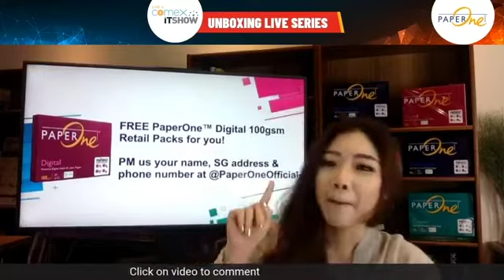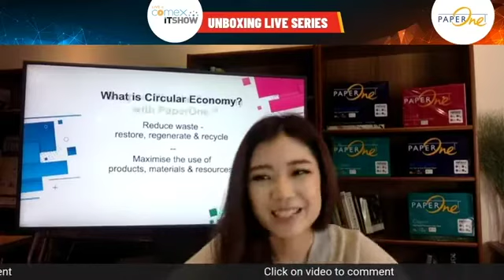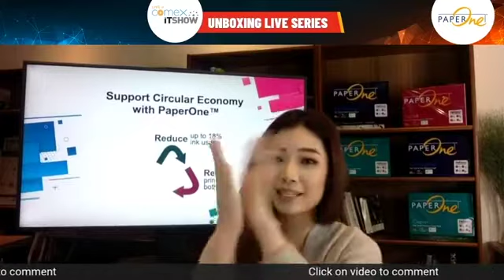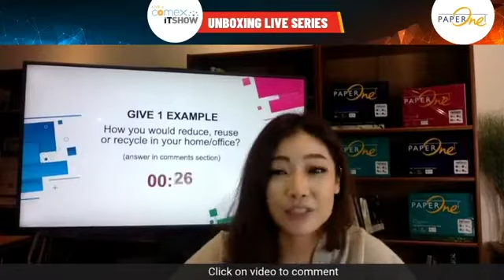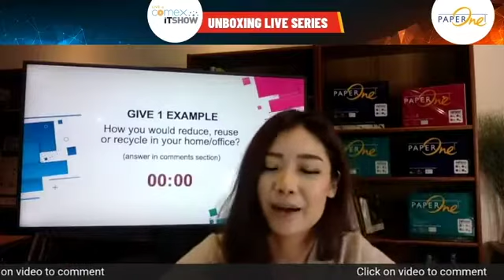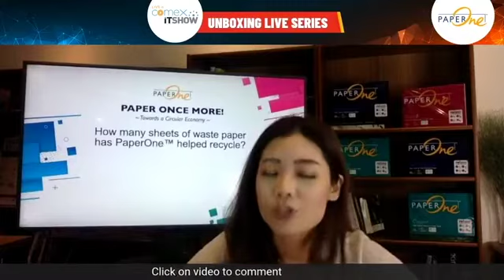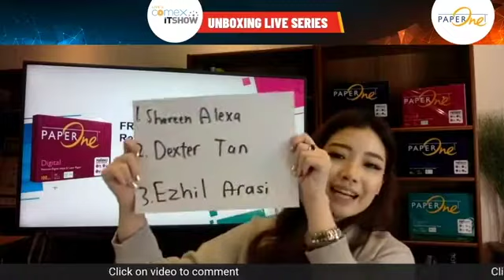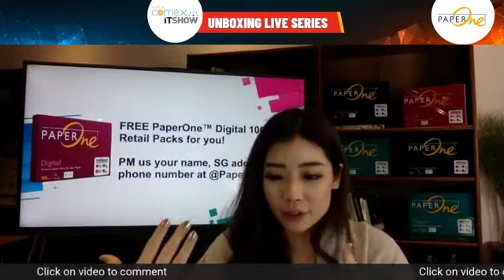PaperOne™ x COMEX and ITSHOW 2nd Giveaway (Singapore)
The 2nd PaperOne™ giveaway at the COMEX and ITSHOW took place on 4 February 2021 Live on Facebook. Watch the recap as we shared the progress of our Paper Once More initiative and gave away exclusive PaperOne™ merchandise.

Follow our Facebook page (@PaperOneOfficial) for more giveaway sessions in 2021 and you could stand a chance to win FREE PaperOne™ Digital 100sgm Retail Packs and exclusive goody bags!